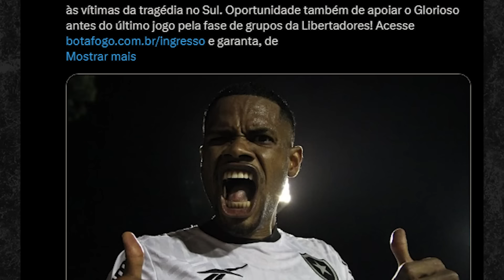⚽JORNALISTAS COMPARAM JÚNIOR SANTOS AO FURACÃO JAIRZINHO | BASTIDORES DA PROPOSTA DO CRUZEIRO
Júnior Santos é o melhor jogador do futebol brasileiro e alguns jornalistas estão comparando seu estilo com o do furacão da Copa de 1970, Jairzinho. Procede ou exagero? GG traz bastidores da proposta do Cruzeiro ao Botafogo pelo jacaré, negada por Textor.